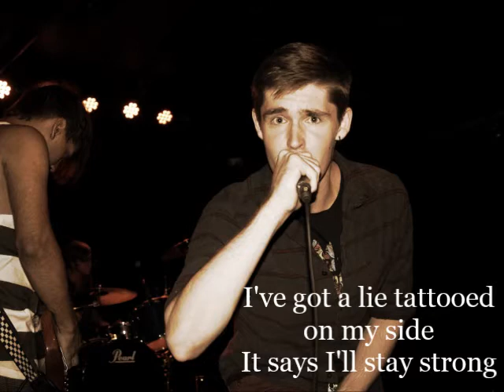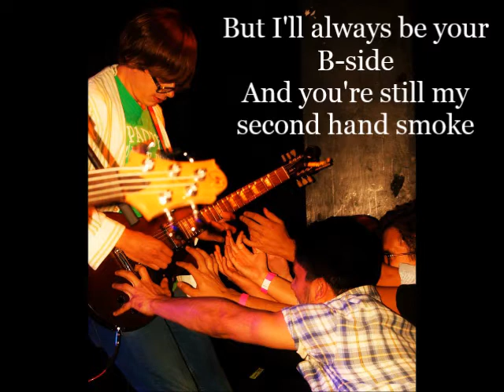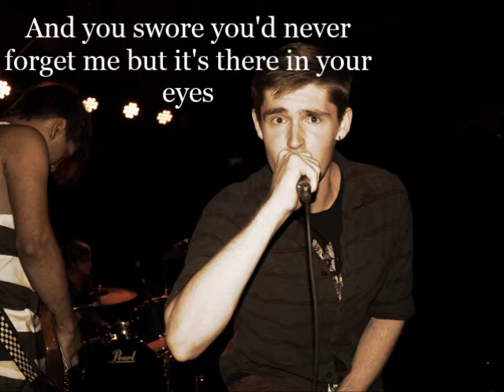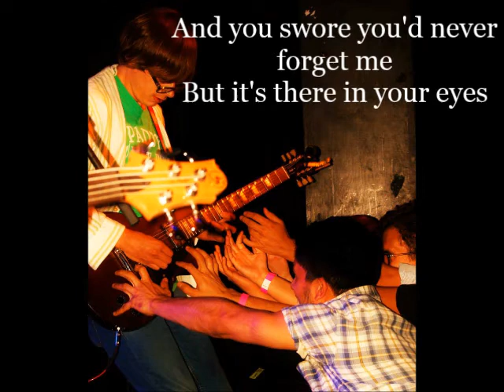Somewhat - Ext(i)nct (Lyric)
Somewhat lyric video for their new single Ext(i)nct. Photos shot from the Vinyl Atlanta and fans.